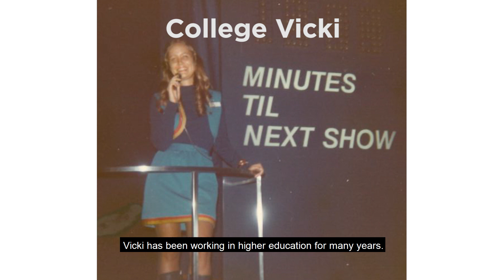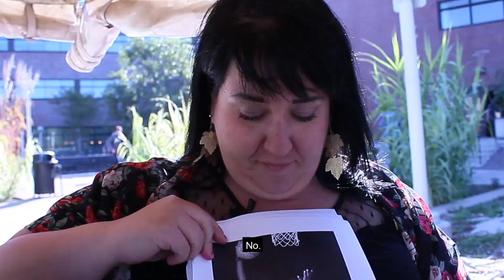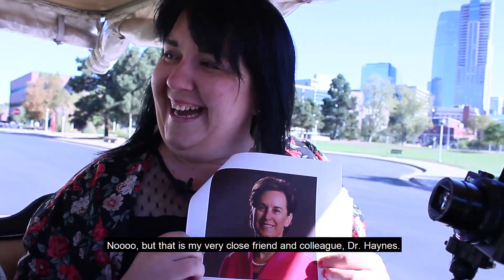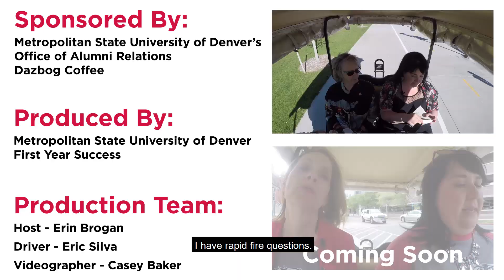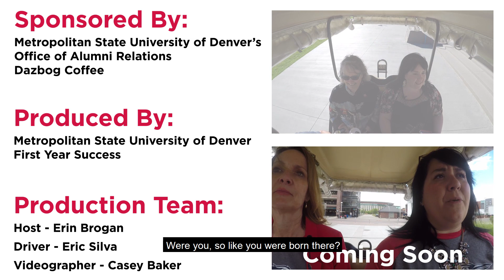ABCD Episode 4 Vicki Golich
Join us as we drive around the Auraria Campus with various Metropolitan State University of Denver administration. We will learn all about our guest while we sip on Dazbog drinks.

For more information on Metropolitan State University of Denver and First Year Sucess